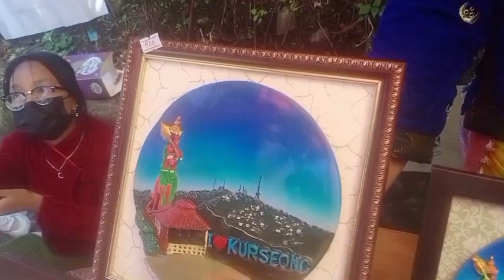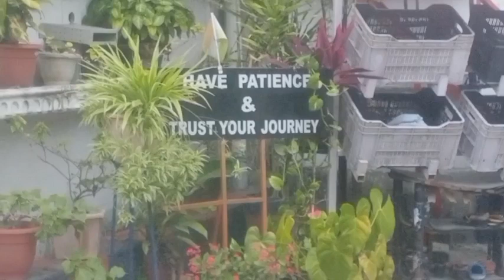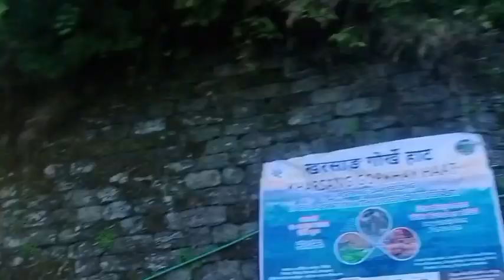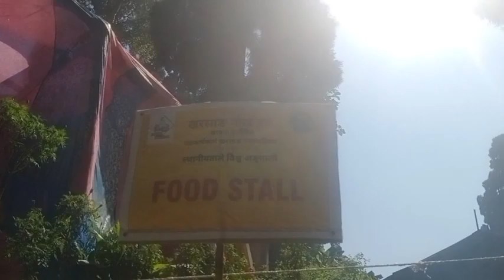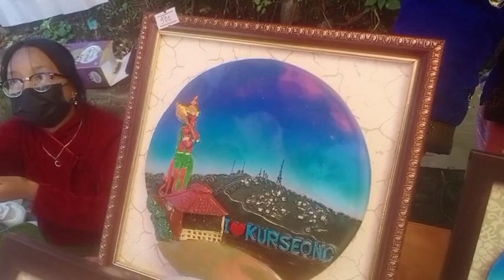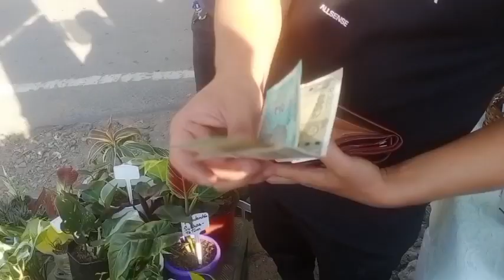Kurseong Gorkhay Haat || Selling Plants ☘️🙃